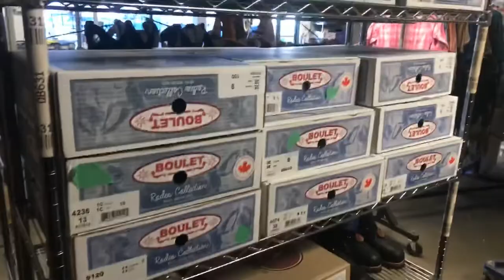Able auctions maple ridge tack & apparel liquidation